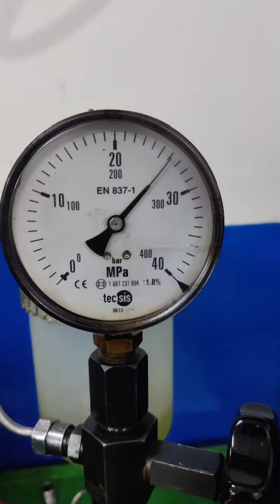TOYOTA ETIOS PUMP REPAIR ! How to repair Toyota etios ! Bosch cp3s3 pump repair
Mini multimeter